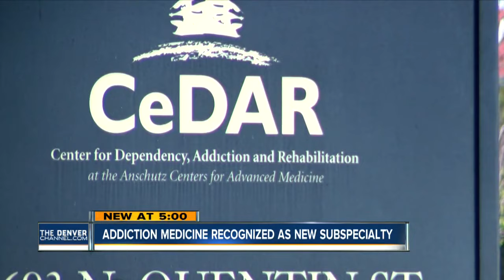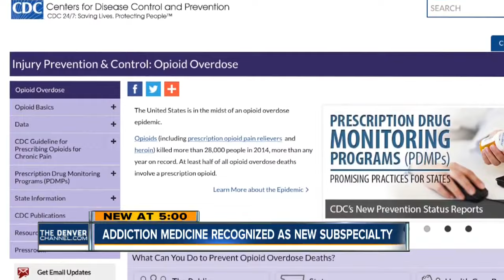Addiction medicine recognized as new subspeciality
Denver7 reporter Kristen Skovira tells us this new medical subspeciality has been 2 decades in the making.